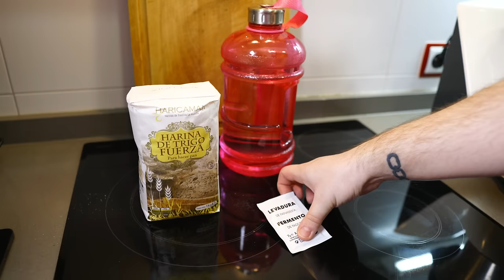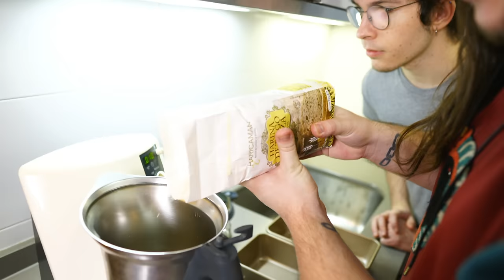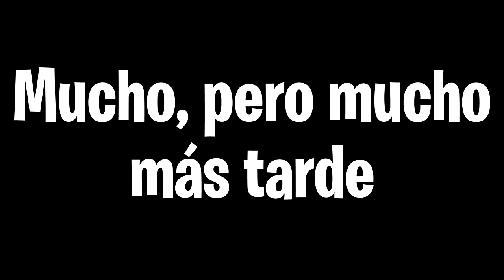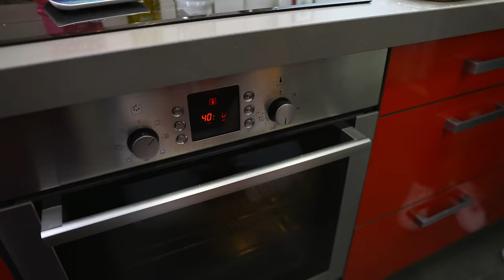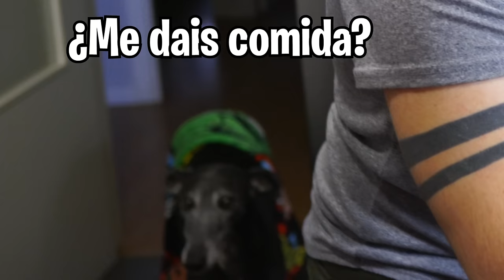MINECRAFT pero HACEMOS PAN en LA VIDA REAL 😍🍞 TROLARDY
Aquí os traigo un vídeo en el que trolerotutos y yo hacemos PAN en la vida real. Trolardy en Minecraft

► Sígueme!